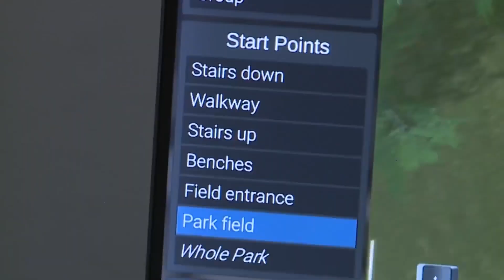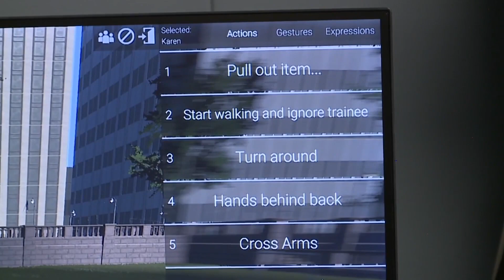How Colorado State Police Use Apex Officer's VR Simulator for Training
Colorado State Patrol launched an immersive virtual reality training tool called “Apex Officer” while two cadet classes now have experienced this advanced technology training.